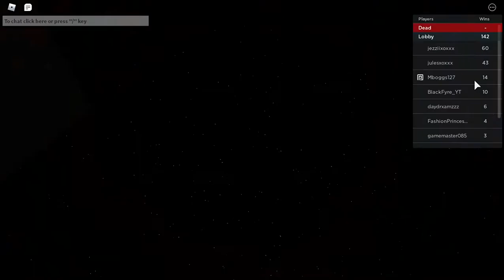Playing rolblox flicker It was interersting